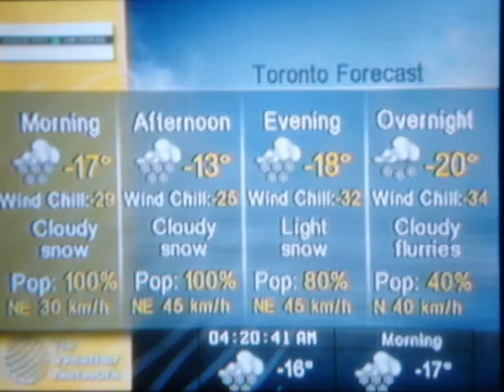Trenton, 1/22/2005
A fierce winter storm didn't deter us from a day on the ice and giant walleye on the Bay of Quinte